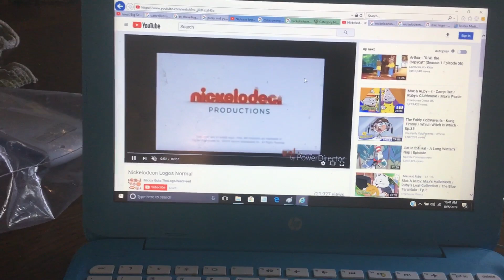Bolder Media For Boys And Girls/Nickelodeon Productions (2011)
From Nickelodeon 2011 Airings of Wow Wow Wubbzy